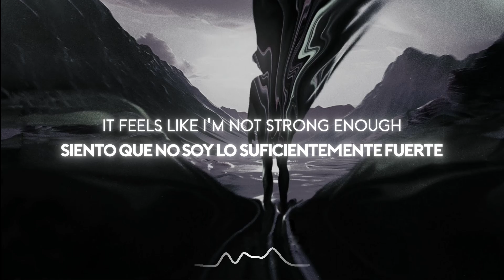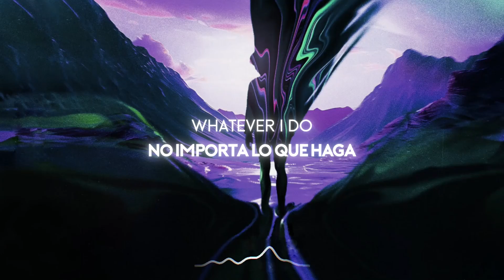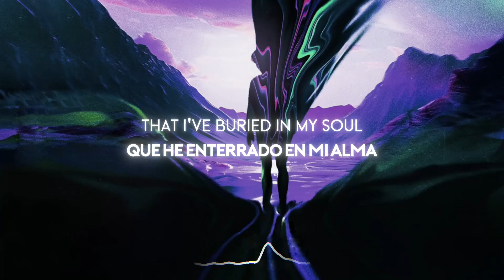Sound Rush & Aversion - Far Away (Sub Esp/Eng)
Hardstyle Is Life